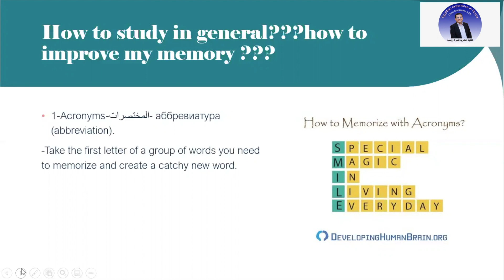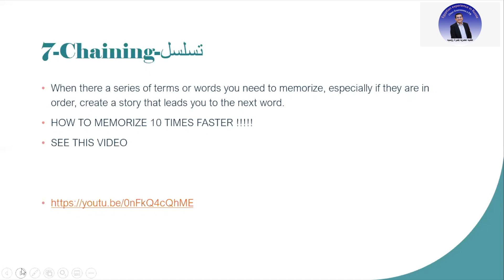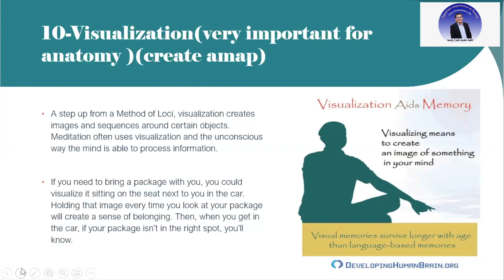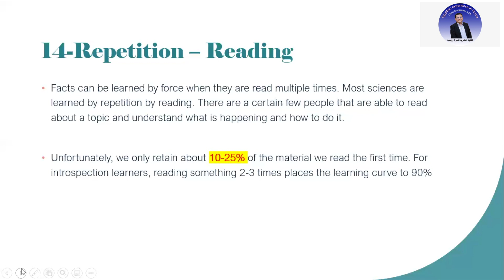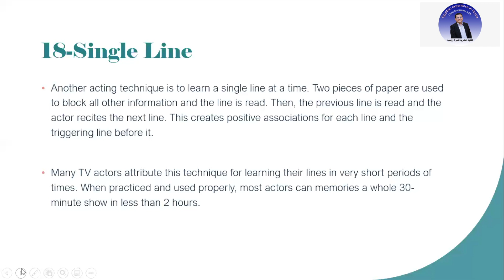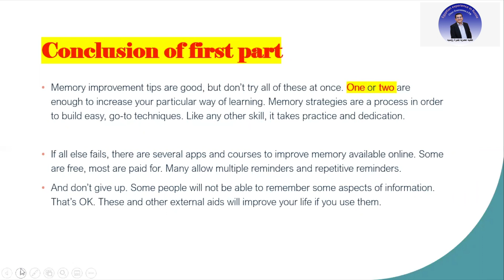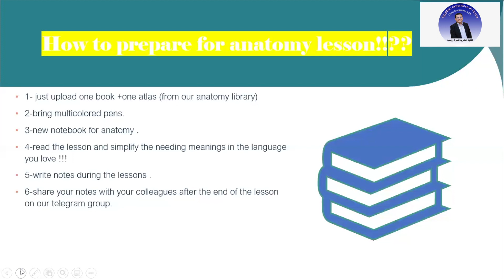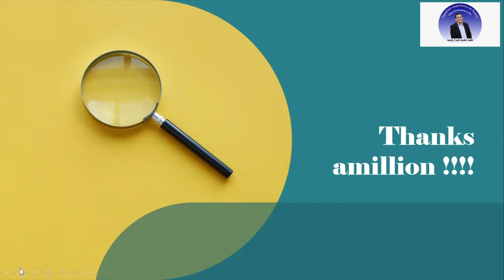how to study for russian-arabic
1- how to study in general!!
2-how to memorize !!!
3-how to study and prepare for anatomy lessons !!